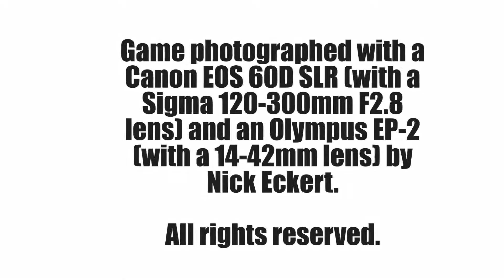New York Giants Beat the Washington Redskins 17-14 on 2 January 2011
I was there to photograph the rather sorry end of the Redskins' season from the sidelines which means even if they had lost by 70 points instead of three, it would have still been a blast.  Here's hoping that the Redskins have a better season (and maybe the Giants too) after this one!!